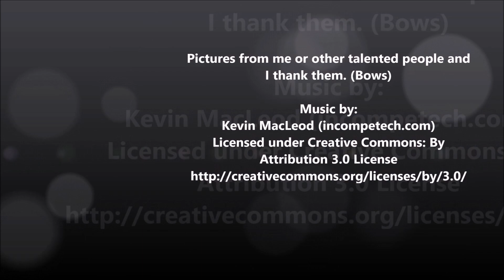History of Date Masamune, Beginnings (Part 1)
Today I talk about the history/biography of the famous Samurai Warlord Date Masamune and his early life and career.